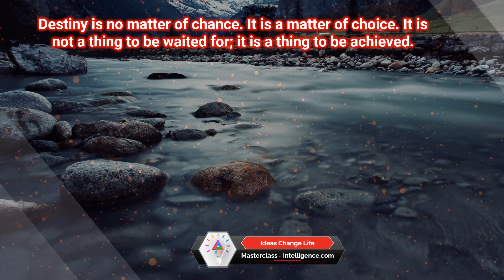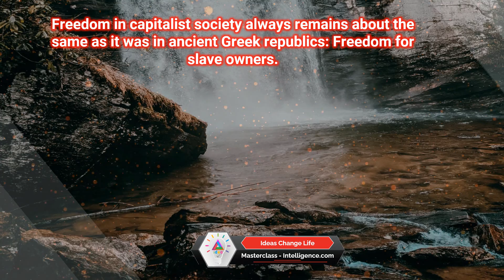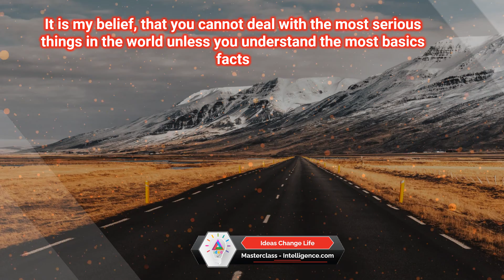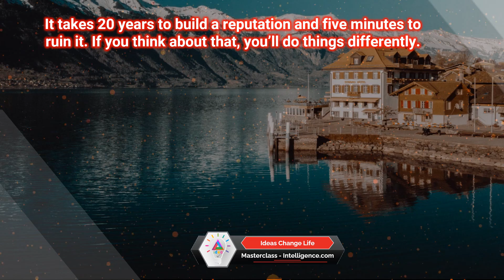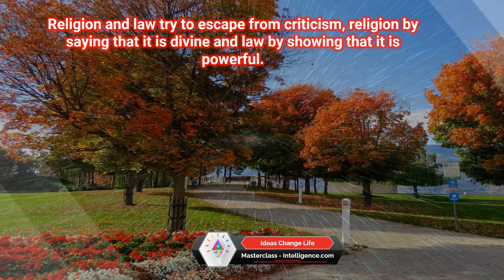English Quotations, Success, Wisdom, Happiness, Business, Growth, Motivations